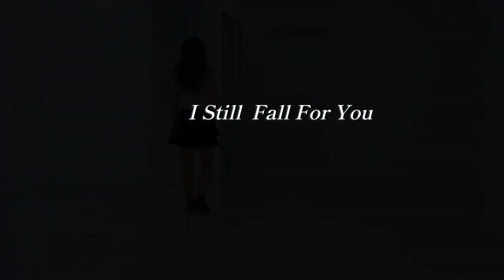I Still Fall For You / Beginner - Line Dance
32c, 4w  Beginner
Choreo: Darren  Bailey (UK) - June 2023
Music: Fall  For You - Gable Bradley or Kinda Bar - Kip Moore